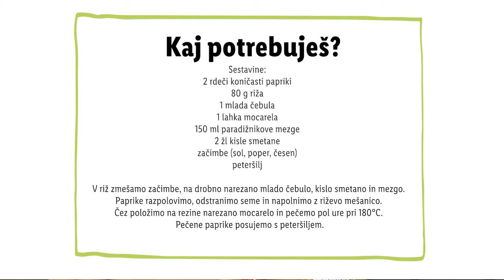Zdravko Lidl: Kako porabiti ostanke riža?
Zate imamo rešitev! Saj veš, da lahko z ostanki hrane narediš okusne jedi, kajne? 🤔 Zbudi svojo hranozavest in si poglej, iz česa lahko narediš te okusne polnjene paprike. 🤩

00:00 Uvod
00:08 Uvod
00:15 Sestavine
00:25 Priprava jedi
00:51 Zaključek
00:55 End screen